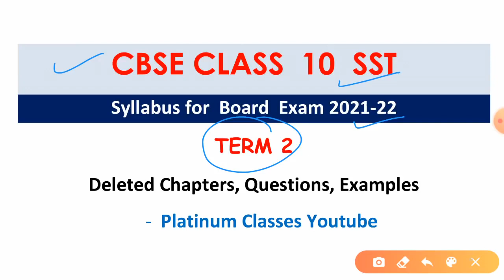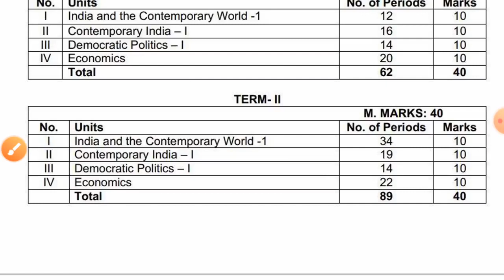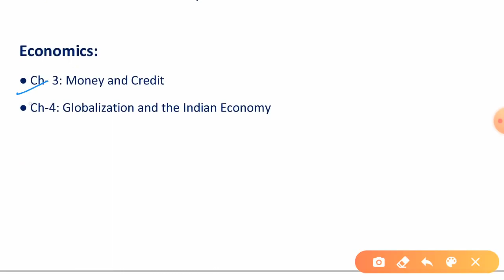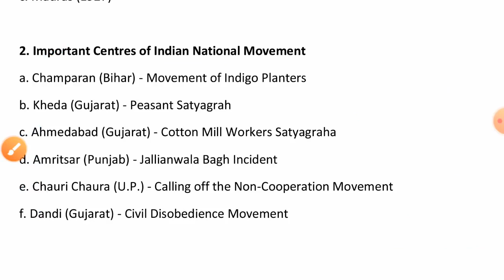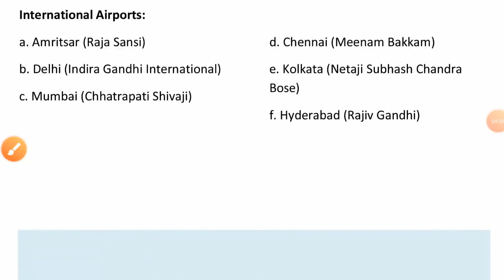Must Watch! CLASS 10 SST Term 2 Syllabus 2021 22 | Social Science Class 10 Syllabus Term 2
CBSE Class 10 Social Science Syllabus for Term 2 Exam 2022 s available here for download in PDF. Check the reduced syllabus for effective study of the subject. Also, check important resources for quick revision and to prepare well for the exam
CBSE Class 10 Social Science Term 2 Syllabus 2021-22 mentions the course structure and examination pattern for Term 2. This syllabus is released by the Board according to the new assessment scheme for Class 10th. Students can read and download the full syllabus from this article. We have also provided below some very useful resources that will help students prepare for their CBSE Class 10 Social Science Term 2 Exam 2022 easily and effectively.